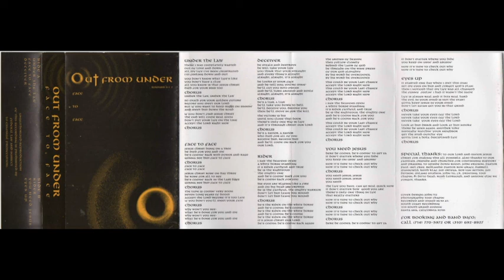OUT FROM UNDER - Under the law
Out From Under - Face to face (CCM Hard Rock)